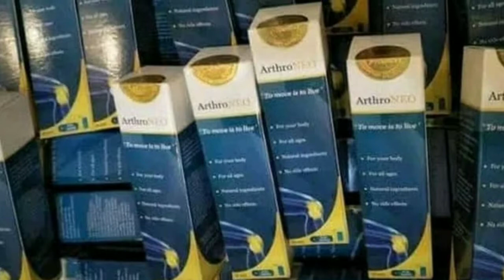Harga Arthroneo Spray Obat Sendi Asli Original, Review Arthroneo Spray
Info pemesanan hubungi :
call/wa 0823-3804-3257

Arthroneo Obat Sendi USA SDH BPOM bekerja untuk melumasi dan memulihkan sakit sendi.

ArthroNEO Obat Sendi memungkinkan anda untuk terus melakukan kegiatan fisik seperti berenang, joging, lari, senam dll yang menjadi tidak mungkin karna lemah sendi

Produk kesehatan ArthroNEO Obat Sendi teruji secara klinis dan terbukti dapat bekerja secara efektif

ArthroNEO Obat Sendi mengandung bahan alami: ARNICA MONTANA - kaya mangan - elemen penting yang dibutuhkan untuk kesehatan tulang

CASTOR OIL - obat nyeri sendi herbal yang kuat, minyak jarak telah digunakan sebagai obat artritis alami selama berabad-abad.

LAVANDULA ANGUSTIFOLIA - mengembalikan dan memperkuat sendi dalam kasus peradangan (arthritis) dan perubahan degeneratif (arthrosis).

CAMPHOR - meredakan peradangan dan nyeri jika penyakit pada sendi

Cara pemakaian :
Kocok sebelum digunakan. Semprot dari jarak 10-15 cm dari area yang sakit. Dan semprotkan 2 sampai 3 kali. Cuci tangan setelah digunakan. Ulangi selama 3x sehari.

Arthroneo Spray SudahTerdaftar Di BPOM.